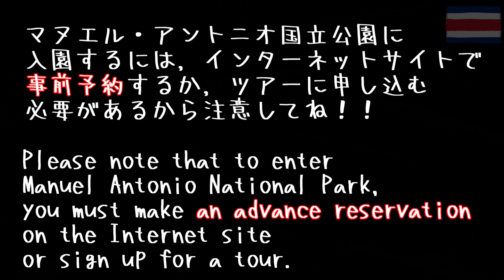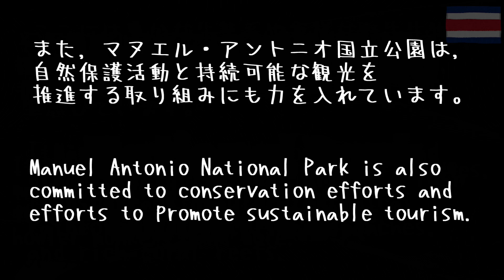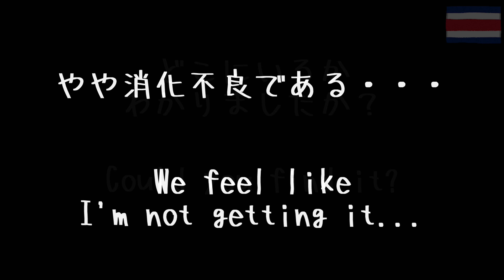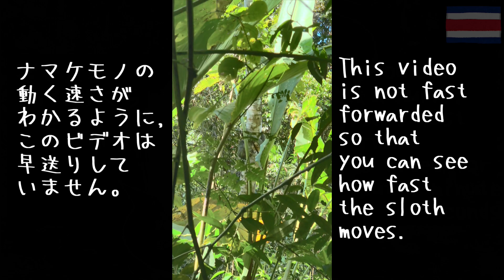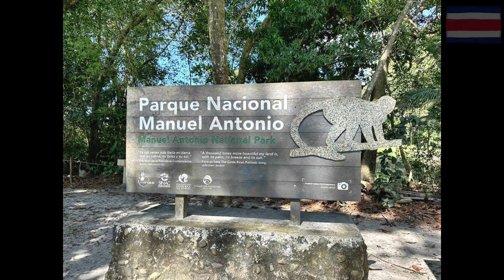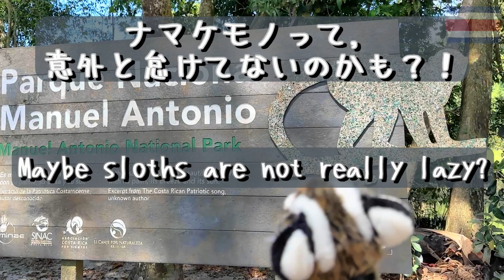🇨🇷EP2【稀有】動く！早っ！野生ナマケモノ♡ナマケモノファン必見！inコスタリカ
個人旅行でコスタリカ♡
自然と動物の宝庫，コスタリカのホテル，食事，観光の紹介動画です♡
この動画が皆さんの参考になればうれしいです(≧▽≦)
EP2は，ナマケモノ観察＆マヌエルアントニオ国立公園です！
ナマケモノが早く見たい方は2:40あたりまで動画を早送りしてください(^^)/
マヌエルアントニオ国立公園は，事前予約かツアー参加が必要です！

♡マヌエルアントニオ国立公園

☆動画制作に使わせていただいております☆

619旅ch　海外編　オススメ動画

♡ハノイーベトナム♡Hanoi,Vietnam♡
♡ハロン湾ーベトナム♡Hanoi,Vietnam♡

♡コスタリカ♡Costa Rica♡

619ch　沖縄編　オススメ動画

☆【ステーキハウス88Jr.　真嘉比店】安い！ウマい！1,000円ステーキ！＠沖縄県那覇市
☆【ステーキハウス ビッグハート　新都心店】安い、うまい、やわらかい！！＠沖縄県那覇市
☆【ヤンバルクイナ】絶対100%出会える☆イリオモテヤマネコがヤンバルクイナに出会う旅＠沖縄県国頭村

619ch　東北・仙台編　オススメ動画
☆【宿泊記】だいこんの花☆絶景雪見露天風呂付客室☆オールインクルーシブ＠遠刈田温泉
☆【飲み歩き】仙台の夜♡牛タン焼専門店「司」☆仙令鮨 仙台駅店☆笹かまぼこ　阿部蒲鉾店☆